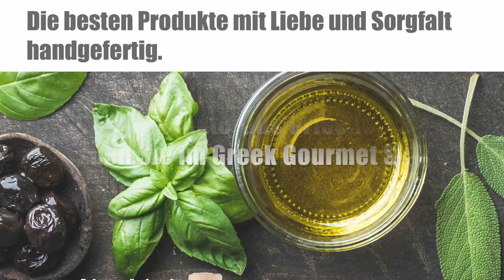GREEK CUISINE MAGAZIN - ON TOUR #001 CHANIA - VENEZIEN AUF KRETA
Das siehts Du in diesem Video:
Die nächsten feinsten Produkte sind nun in Eurem Greek Gourmet Shop eingetroffen. Schaut Euch mal das Video an uns lasst Euch gleich verführen. Die Produkte sind so wundervoll.